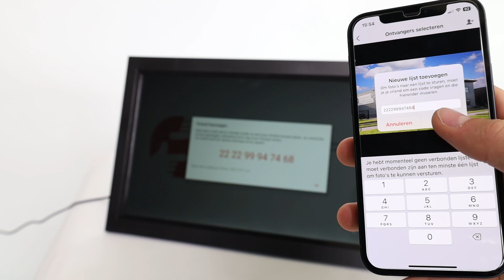Frameo Digitale Fotolijst HF-156B Zwart 15.6 Inch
Ben je op zoek naar een digitale fotolijst met een groot scherm? Dan is de nieuwe HF-156B de fotolijst die je zoekt. Het handige aan de fotolijsten van Frameo is dat je draadloos foto's of video's op de Frameo zet met een handige app op je smartphone. Zet de Frameo in het midden van je woonkamer en geniet van de foto's die jij hebt gemaakt. Bovendien kan iedereen die ermee verbonden is ook foto’s uploaden om met je te delen. Bedienen is eenvoudig dankzij het touchscreen en Android-besturingssyteem.